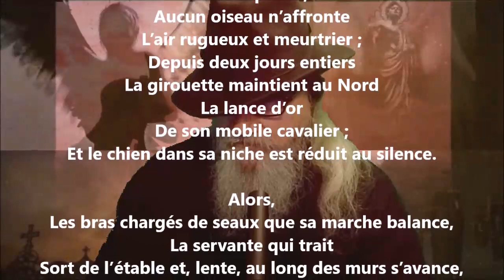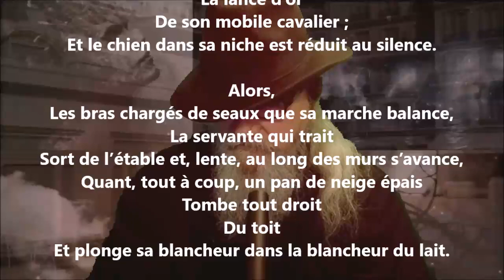Cour de ferme - Émile Verhaeren lu par Yvon Jean